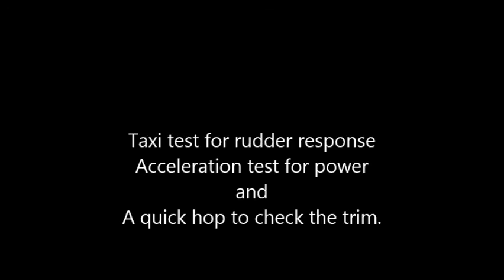Chicken Hawk Taxi and hop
1963 Chicken Hawk single channel aircraft built for 3 channel control with an electric motor instead of the .049 engine.
Just enough time between rain storms for a quick check out.
Full test flight vids coming soon.